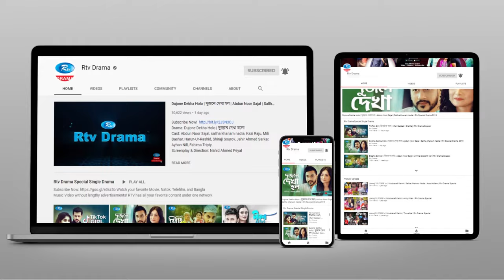Noashal Ep 215-217 | নোয়াশাল | Mir Sabbir | Ahona | Rownak | Toya | Himu | Hasan | Rtv Drama Serial